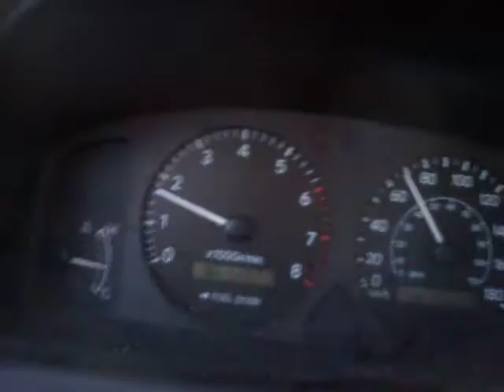Nancy Today: Welcome to Paradise ASMR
The highway is quite narrow now after our big storm yesterday.